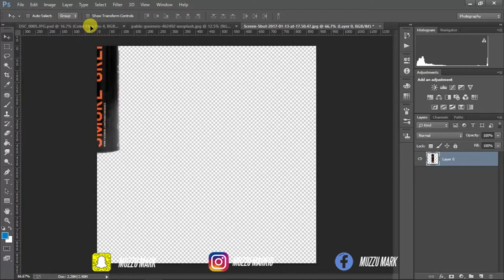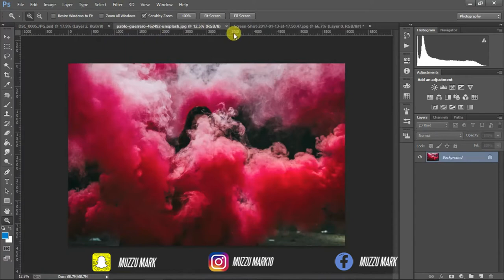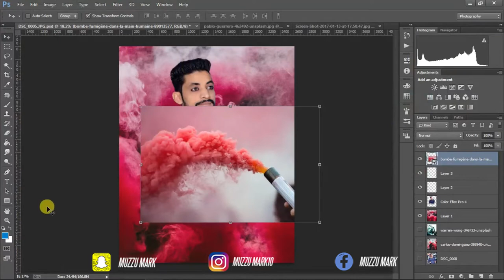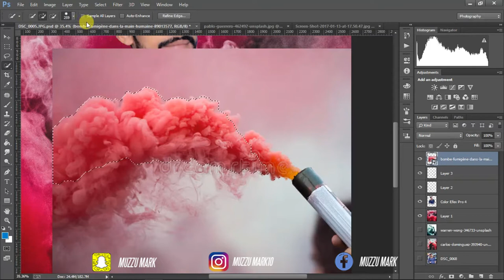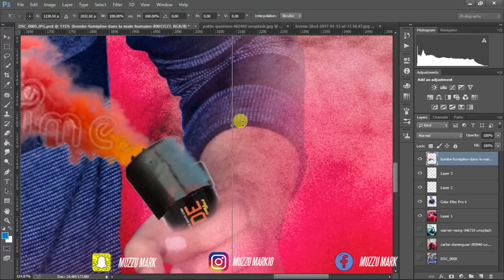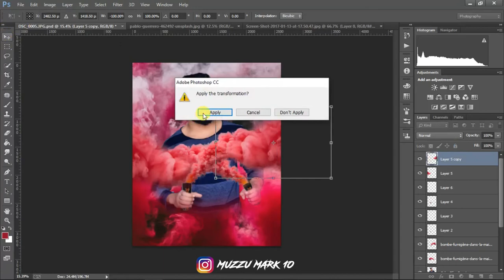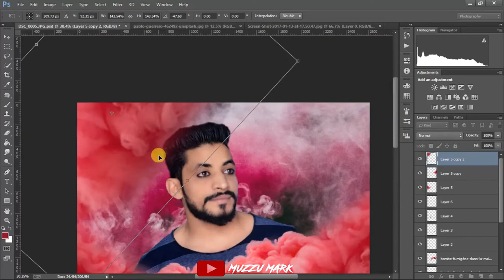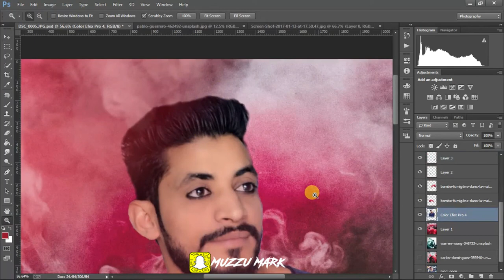How To edit smoke editing | new smoke editing toutorial | By Muzzu Mark Editz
●I am Muzzu Mark From Muzzu Mark Channel. This channel is dedicated to Adobe Photoshop tutorial , Photo Editing Tutorial, Light-room tutorial ,  like Manipulation, Logo Design , Action movies poster design,Mix tape poster design,photo editing and many more that want to share my whole experience with you.

●Keyboard Shortcuts:-

🔸Deselect:- Ctrl+D
🔸Brush Size:- [  ]
🔸Merge : alt+ctrl+shift+E